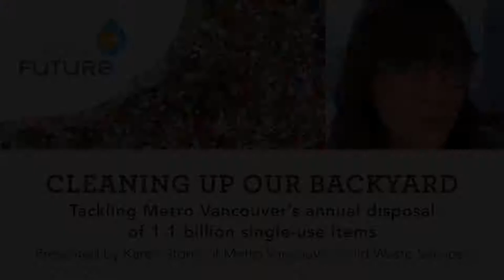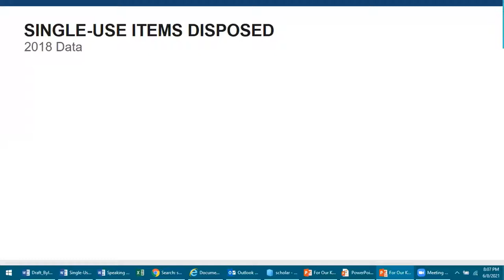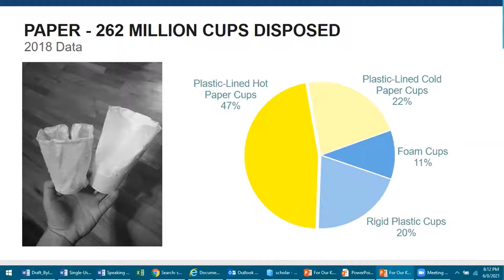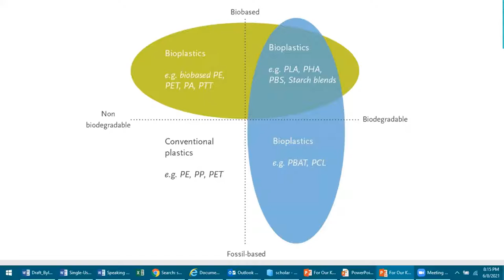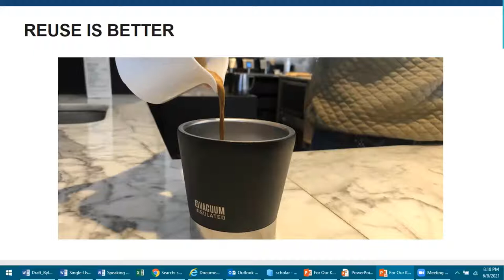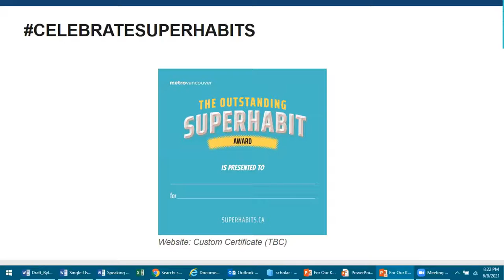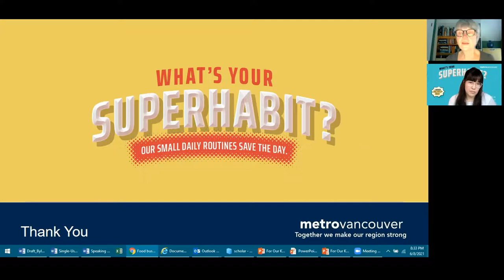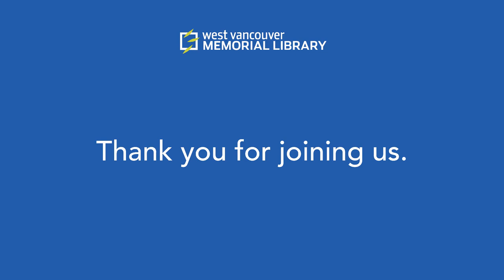Cleaning up our backyard: Tackling Metro Vancouver’s annual disposal of 1.1 billion single-use items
You’ve probably heard about the plastic pollution problem in our oceans, and the ban of some single-use plastics in Canada coming by the end of 2021 … but do you know what we’re doing closer to home to reduce the impact of single-use items? In this incredibly informative session Karen Storry, Senior Engineer with Metro Vancouver Solid Waste Services, will introduce Metro Vancouver’s single-use items reduction strategies, including the new Behaviour Change Campaign, and how we can help the ocean and all of our ecosystems by taking action in our own backyard.

Climate change is causing lasting and devastating problems for our world right now. As a hub for information and community-building, the Library is a critical part of the response to this emergency. Climate Future is a community-driven initiative to share knowledge, inspire action and—collectively—change the world for the better by reducing local emissions.